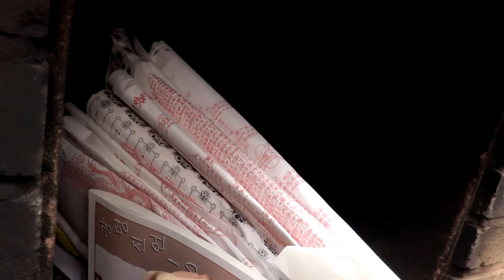#379 백화도량종남산송광사 우란분재_17090603